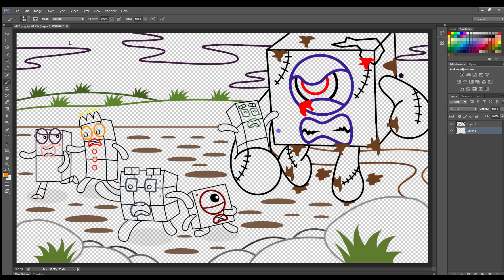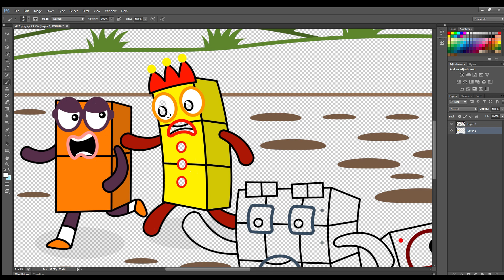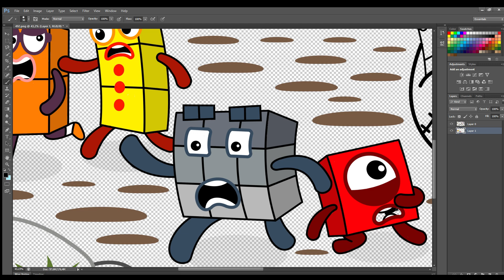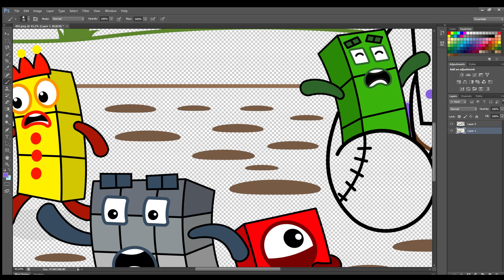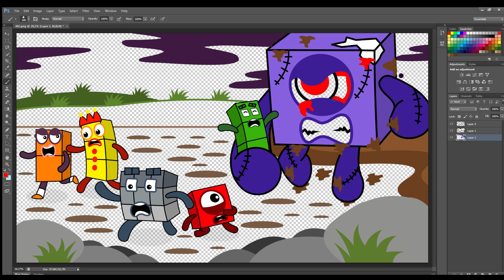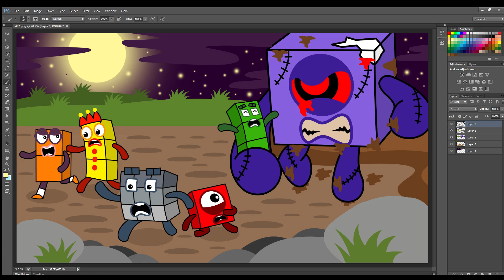Numberblocks Cube Biggest Zombie catch Nb 4 | Numberblocks Fanmade Coloring Story